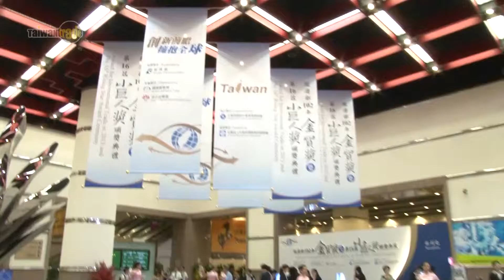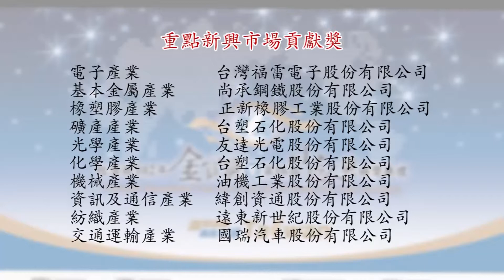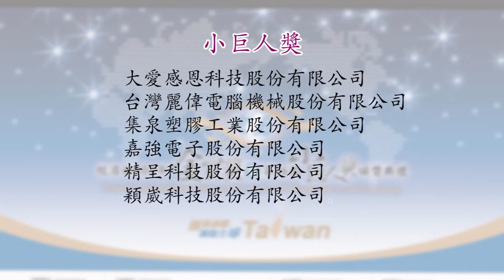創新前瞻．擁抱全球 - 102年金貿獎暨第16屆小巨人獎頒獎典禮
經濟部為表揚101年度出進口績優廠商及外銷績優中小企業，於本日（8/28，星期三）下午2時在台北國際會議中心1樓101會議室盛大舉行「102年金貿獎暨第16屆小巨人獎頒獎典禮」，由外貿協會(TAITRA)負責執行，行政院江院長宜樺及經濟部張部長家祝均蒞臨頒獎。

經濟部國際貿易局表示，為增進企業界對金貿獎之重視與參與，並配合政府政策及實務需要，經濟部已於本(102)年7月26日修正發布「出進口績優廠商表揚辦法」，將績優廠商之表揚獎項及篩選條件訂為（一）最佳貿易貢獻獎：前一年出進口實績前10名之績優廠商；（二）重點新興市場貢獻獎：前一年前10大出口產業拓銷至重點新興市場，各別產業實績第1名之績優廠商；（三）創匯貢獻獎：前一年創匯前5名之績優廠商。

經濟部中小企業處表示，小巨人奬主要在選出積極開拓國際市場，並以台灣為主要經營基地之外銷中小企業，自87年開辦迄今，已累計240家外銷績優中小企業獲獎。各家得獎企業不僅外銷成績斐然，對於提升研發能力，精進專有技術與追求卓越的努力亦有目共睹，這種力求創新整合，重視客戶服務與行銷的靈活特質，正是台灣中小企業屢創高峰的關鍵因素。藉由「小巨人獎」之選拔表揚，發掘更多小而精、小而強的「隱形冠軍」成為厚實我國經濟實力的中堅企業。